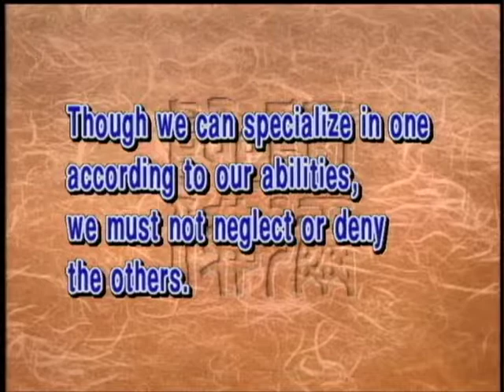Compassionate aid, culture and spiritual practice (GDD-0219, Master Sheng Yen)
The three areas of compassionate aid, cultural education, and spiritual practice are all necessary for Buddhism as a whole. Compassionate aid represents the practice of giving; cultural education nurtures talent to spread and share the message; and spiritual practice refines and elevates our spirit.